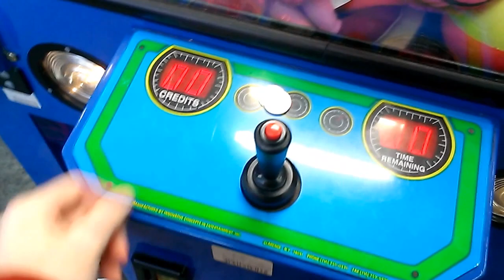PLUSH BUS CLAW MACHINE@ WALMART LARGE SHOPKINS PLUSH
THIS WAS FILMED TWO DAYS AGO AT MY LOCAL WALMART HERE I AM PLAYING THE PLUSH BUS CLAW MACHINE YES THIS IS THE ONE YOU HAVE TO REBOOT EVERYTIME YOU WIN BECAUSE IF YOU DONT THE SENSOR IS ALWAYS REGISTERING SO IT STOPS THE CLAW FROM GOING DOWN ALL THE WAY